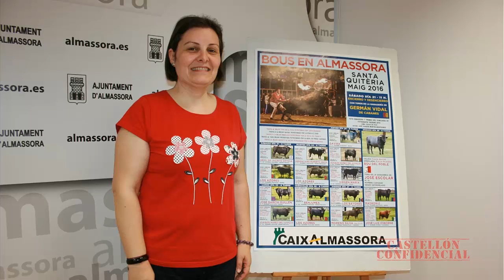El programa de fiestas de Santa Quitèria suma un centenar de actos gratuitos en Almazora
La concejala de Fiestas de Almazora, Isladis Falcó, ha presentado esta mañana el programa de fiestas de Santa Quitèria, un “llibret” con un centenar de actos que por primera vez incorporará el código QR para facilitar la descarga a través de teléfono móvil. El reparto del programa, cuya edición incidirá en la prevención de la violencia, arrancará el viernes de la próxima semana en el quiosco del Mercat Central.